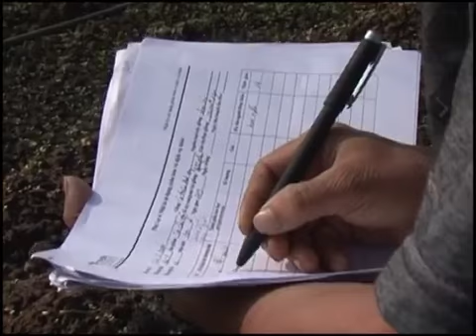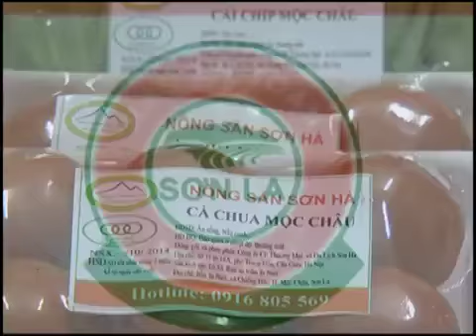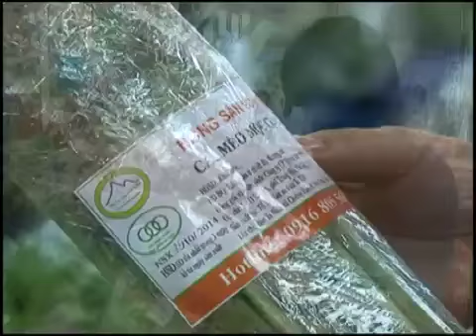Rau an toàn Mộc Châu - Công ty Sơn Hà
Là đơn vị có bề dày kinh nghiệm trong việc trồng và chăm sóc những sản phẩm Rau,Củ Qủa an toàn tuyệt đối cho người tiêu dùng, dựa khí hậu thuận lợi mát mẻ của cao nguyên Mộc Châu Công ty sơn Hà đã và đang triển khai để cho ra thị trường những sản phẩm an toàn tuyệt đối cho người sử dụng